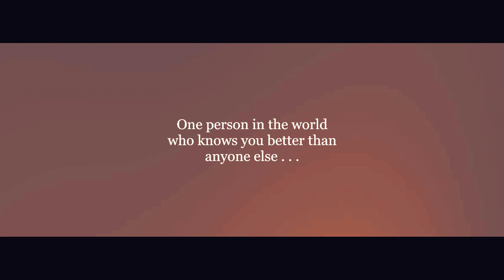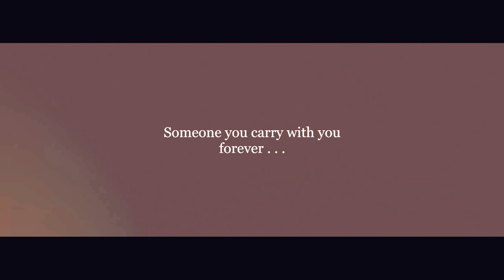Damon | Elena || The Story of Soulmates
So this is definitely one of the most special videos yet!
The titles speaks for itself but the concept I have to say is amazing

They truly are soul mates, like the video if you agree!

Also leave me some suggestions of what you'd like to see!